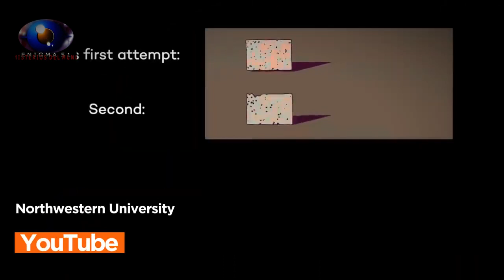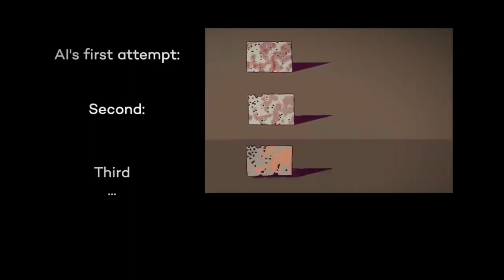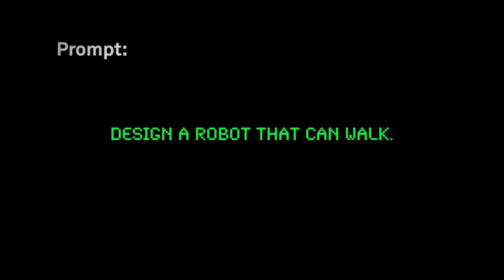INCREÍBLE Crean el primer IA capaz de crear robots